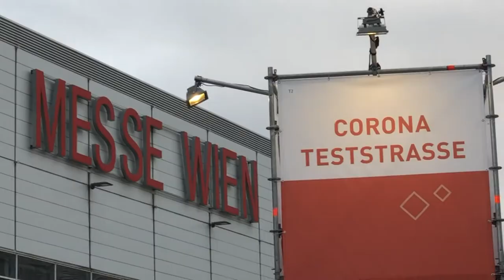У Відні масово тестують на коронавірус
У майже 2-мільйонній столиці Австрії з 4 грудня по 13 грудня проходило масове тестування на COVID-19.
З цією метою  на базі трьох виставкових центрів було створено загалом 300 тестувальних пунктів зі спроможністю тестувати до 150 тис. осіб на добу.
Тестування проходило з допомогою швидкого тесту на антиген і результат відразу повідомлявся учасникам.
Участь у тестуванні була безкоштовною та добровільною.
Міська влада виходила з того, що участь у масовому тестуванні візьмуть близько 60% населення – 1,2 млн осіб. Однак протестуватися вирішили лише 12% мешканців столиці – 235 тисяч осіб.
За попередніми даними, COVID-19 виявили у 591 протестованої людини.